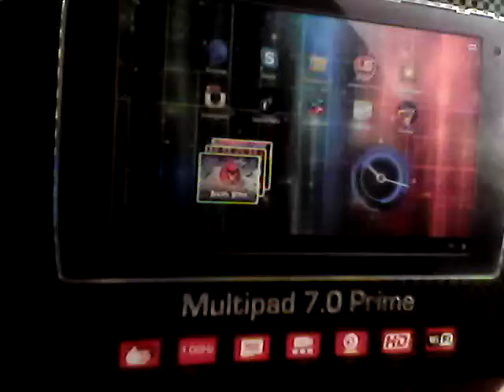Baby Time (Guitar)